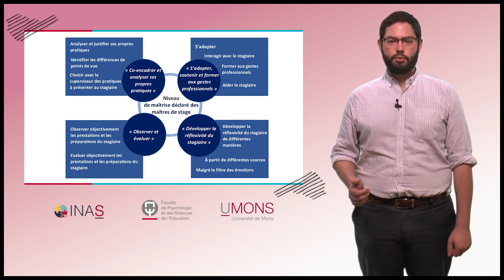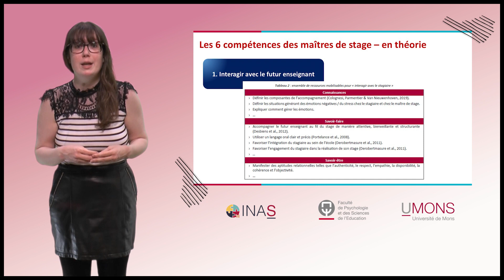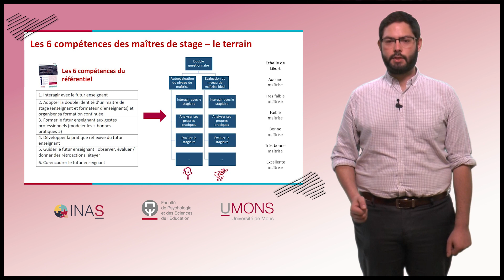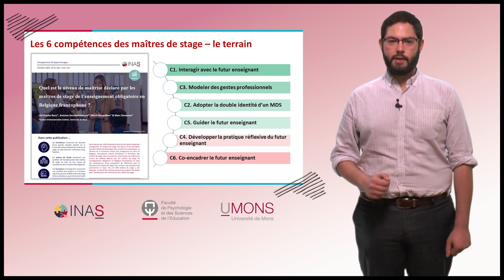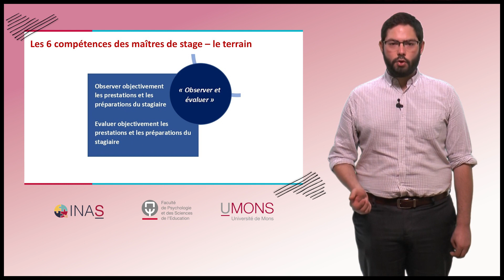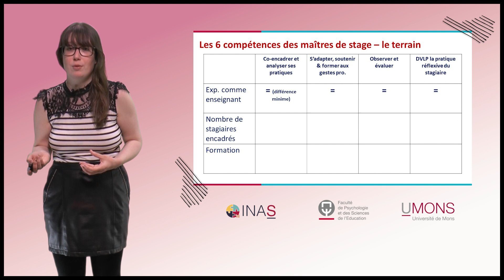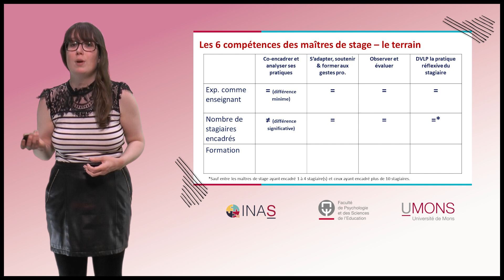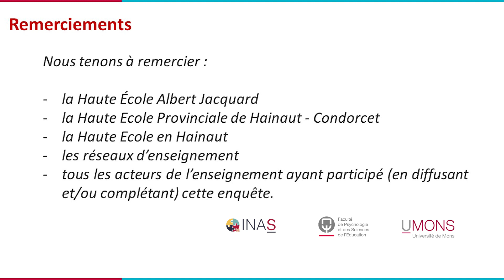Accompagnement enseignant stagiaire par maître de stage : résultats d’une grande enquête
Cette vidéo pour les acteurs de l’enseignement (enseignants, superviseurs…) présente les résultats d’une grande enquête portant sur l’accompagnement des stagiaires par des maîtres de stage/enseignants associés. Nous y présentons notamment les 4 dimensions du niveau de maîtrise déclaré des maîtres de stage. D’autres vidéos rendront compte de la suite des résultats de l’enquête.

Pour plus d’information :
👉 Les 4 dimensions du niveau de maîtrise déclaré des maîtres de stage